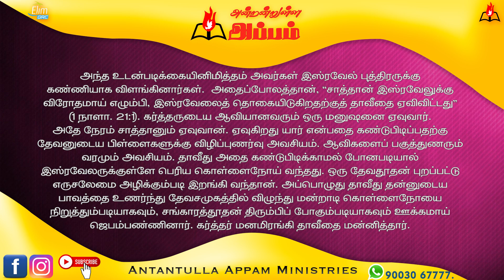அன்றன்றுள்ள அப்பம் - தமிழ் | 22 - டிசம்பர் - 2023 | தின தியானம் - போதகர் ஜோசப் ஆஸ்பார்ன் ஜெபத்துரை